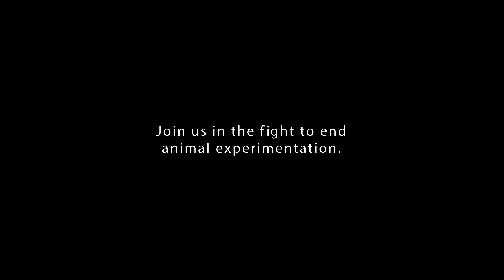PETA’s Tiny Mouse Needs Your Help to Stop Big Pharma Testing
What happens to this cute mouse running his own experiments when the real world crashes in?